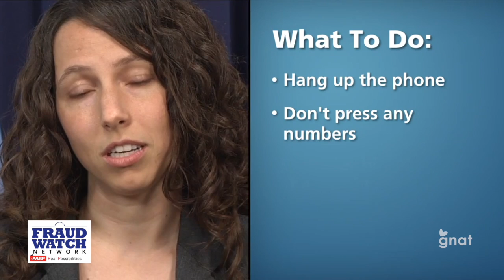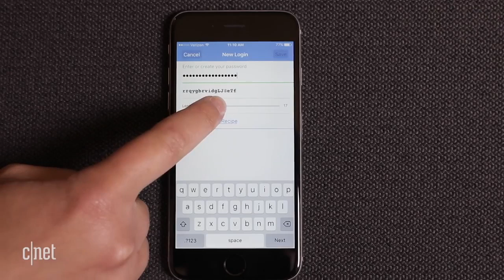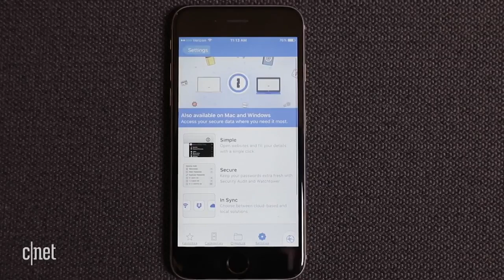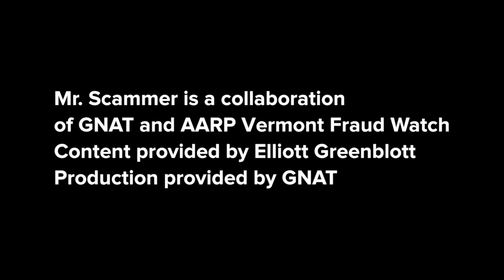Mr. Scammer - Robocalls and Password Security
Host Elliott Greenblott discusses robocalls and password security.